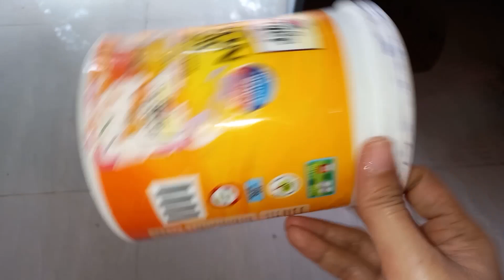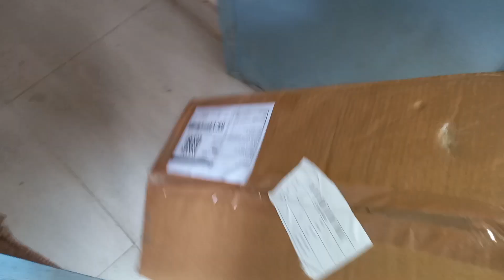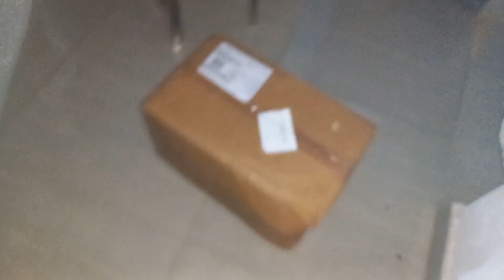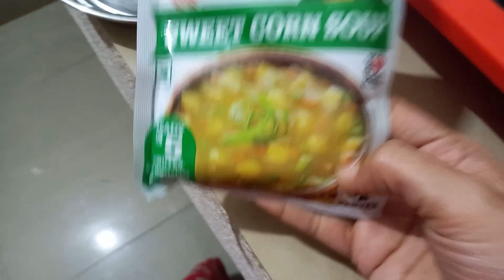Aji karma gardening 🪴🌱🌷🥀🌳ଆଉ ବନାମା desi chicken 👍